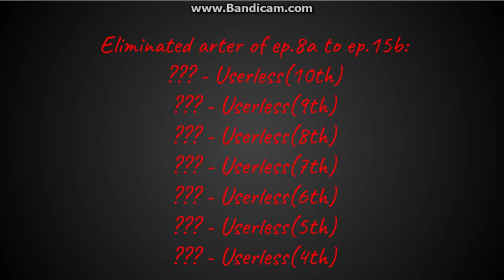Total Drama Minecraft Season 2 Restart Final Intro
There Of Last Intro